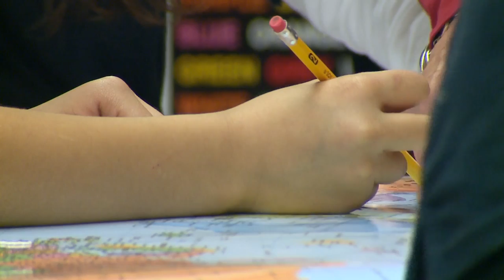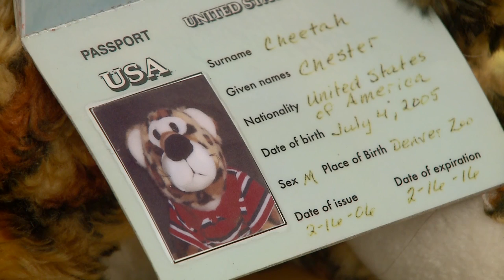Storytellers: Chester the traveling cheetah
In Kathy Zook’s class at Hodgkins Elementary School in Westminster, she has a helper in the form of a world traveler who likes to teach kids about geography and world cultures.